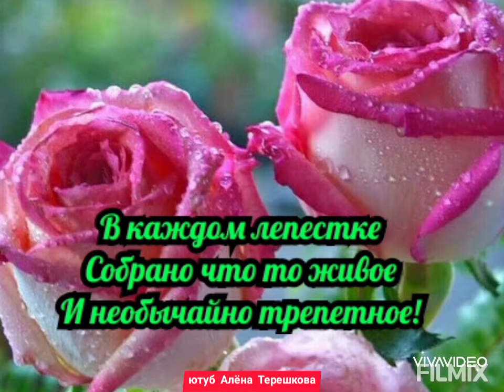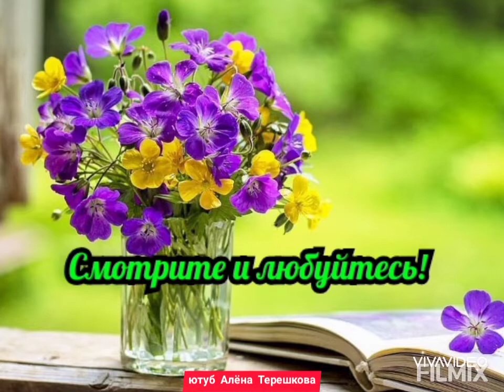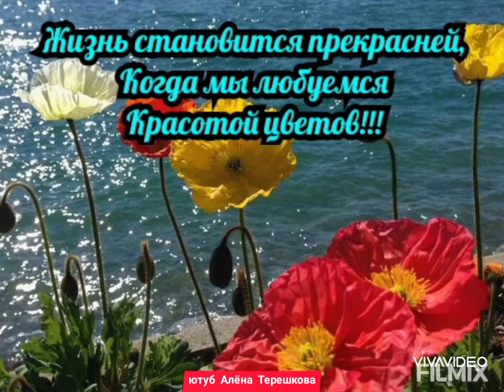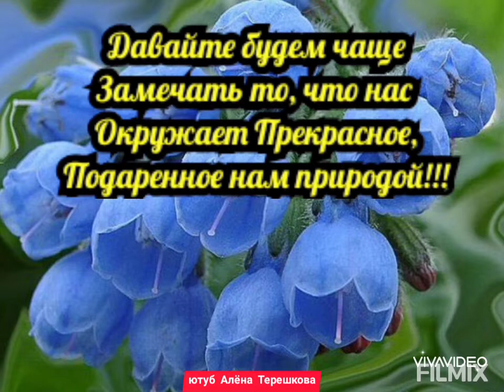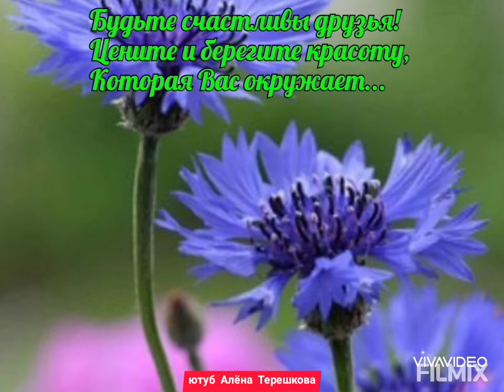Мир Цветов!Красивое видео для настроения!Релакс для души!Авторское видео Алёны Терешковой!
Добро пожаловать друзья на канал Алёна Терешкова, канал о реальной жизни! И вновь я предлагаю Вам посмотреть мою новую творческую работу это видео для настроения и души под названием: "Мир цветов"! Это сказочное видео подарит вам много хороших эмоций и прекрасное настроение, потому что красота цветов и их величественность не смогут Вас оставить равнодушными...При просмотре этого видео вы погрузитесь в мир релаксации и свободного полета, вы забудете о проблемах и  у Вас появится желание творить и наслаждаться жизнью!!! Ведь природа не зря создала такую красоту, которая нас окружает и лечит нам душу! Любуйтесь цветами и наслаждайтесь их божественным ароматом и получайте только положительные эмоции...Делитесь этим видео со своими друзьями и близкими, и дарите им тоже хорошее настроение.
До новых встреч друзья на канале Алёны Терешковой!
Все статусы и высказывания в видео принадлежат автору Алёне Терешковой и нигде не позаимствованы.